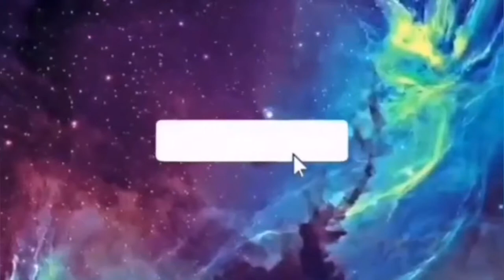Dinagayday Festival Street Dancing Competition (Municipality of Samboan)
Pasigarbo sa Sugbo 2019
Festivals of Festivals
44 Municipalities

Winners of PASIGARBO SA SUGBO:

Best in Ritual Showdown (Top 10)
1) Grand Champion: CARCAR CITY (Kabkaban Festival)
2) MADRIDEJOS (Isda Festival)
3) TALISAY CITY (Halad Inasal Festival)
4) ALCOY (Siloy Festival)
5) CONSOLACION (Sarok Festival)
6) ARGAO (La Torta Festival)
7) NAGA CITY (Dagitab Festival)
8 MOALBOAL (Kagasangan Festival)
9) SIBONGA (Bongga Festival)
10) LILOAN (Rosquillos Festival)

Best in Festival Costume - CARCAR (Kabkaban Festival)

Best Decorated Audio Van - CONSOLACION (Sarok Festival)

Best in Andas - MANDAUE CITY (Panagtagbo Festival)

Best Festival Jingle - CARCAR CITY (Kabkaban Festival)

Best in Street Dancing (Top 5)
1) CARCAR CITY (Kabkaban Festival)
2) ASTURIAS (Lalin Festival)
3) DAANBANTAYAN (Haladaya Festival)
4) TOLEDO CITY (Hinulawan Festival)
5) CONSOLACION (Sarok Festival)